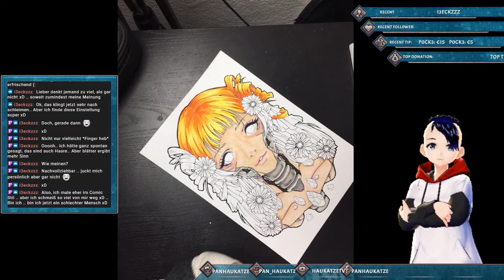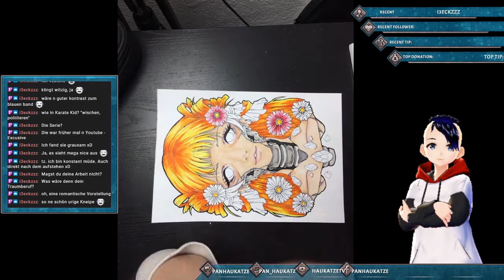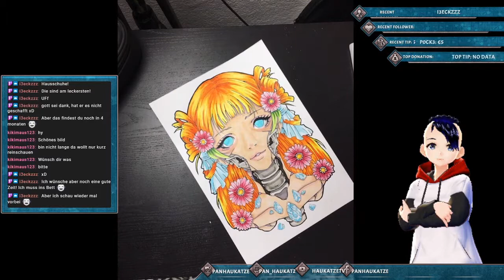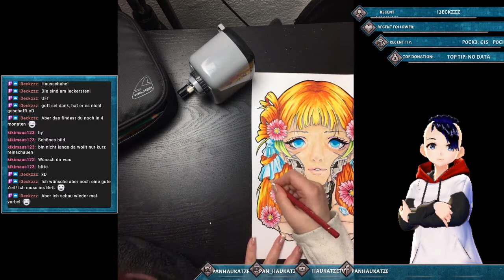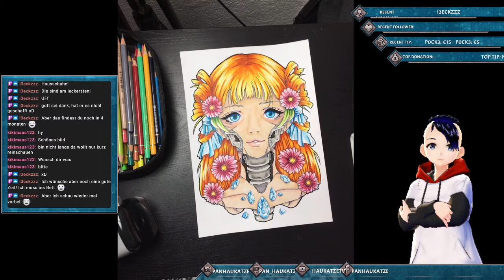SpeedPaint SkalGirl1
Da ich mich im Moment auf die Farben Konzentrieren möchte habe ich den Künstler ChenLongChung um Erlaubnis gefragt ob ich seine tollen Ausmahlbilder in Stream Colorieren darf und diese dann mit euch teilen möchte. Und wie man sieht hat er es mir erlaubt . Wenn ihr seine Liens also mögt schaut doch mal bei ihm vorbei

DAs Bild ist hauptsächlich mit Copics, Ecoliner und Polycromos Coloriert .
Die Liens hab ich auf mein Papier nachgezogen damit ich die tollen Originale nicht versaue und mir in den Schrank stellen kann.

Alles was Ihr in den Videos von mir sehr ist selbst gekauft und von mir bezahlt. Keine Werbung oder ähnliches